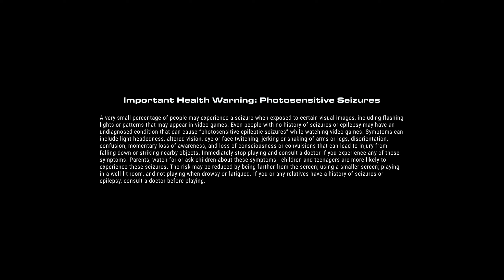GRID: Legends - Gameplay Video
Welcome Everyone on my channel, where you will find several gameplay videos!

I do this as my free-time, so donations are very much appreciated. If you do decide to donate, please remember that they are non-refundable.

🖥️My Pc:
Motherboard: GIGABYTE B650E AORUS ELITE X AX ICE ➡️
Processor: AMD Ryzen 7 7700X 4.50GHz ➡️
Liquid Cooler: DARKFLASH Twister DX360 ➡️  DARKFLASH Twister DX360
Graphic Card: SAPPHIRE PURE Radeon RX 7800 XT GAMING OC 16GB ➡️
Memory: KINGSTON FURY 32GB Renegade RGB DDR5 6400MHz ➡️
Hard drive: WD Caviar Blue 1 TB ➡️
SSD1: Kingston A400 240GB ➡️
SSD2: KINGSTON 500GB NV2 M.2 ➡️
SSD3: KINGSTON 1TB NV2 M.2 ➡️
Computer Case: LCPOWER 715W ➡️
Power Supply: GIGABYTE UD850GM 850W ➡️
Headset: LOGITECH G435 LIGHTSPEED ➡️
Keyboard: HAMA 217819 uRage Exodus 220TKL
Mouse: THE G LAB Kult Oxygen
Deskmat: Own designed
Operating System: Windows 10 Pro